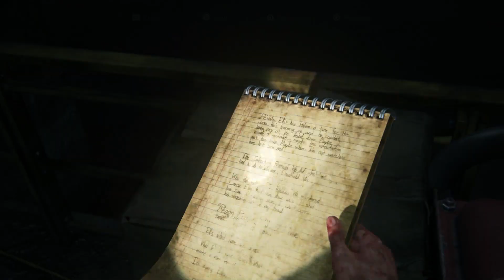The Last Of Us Part I [DLC] Left Behind Part #2 - Finding Medicine [C]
📰 Description
In the hauntingly beautiful world of "The Last of Us," humanity fights for survival amidst the remnants of a once-thriving civilization. Follow the journey of Joel and Ellie, two unlikely companions bound by their humanity, as they navigate through a post-apocalyptic landscape, where trust, sacrifice, and compassion become their only means of hope in a world gone dark. Experience the power of human connection in this gripping tale of resilience, love, and redemption.